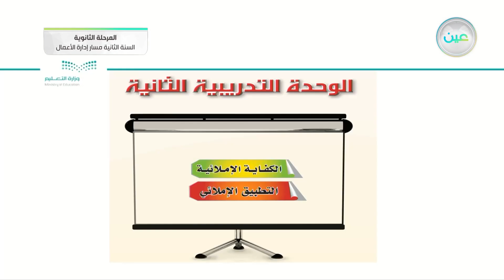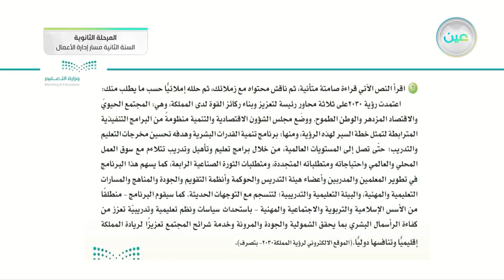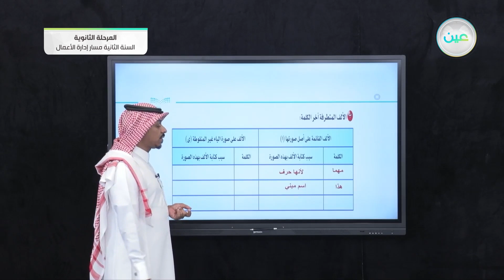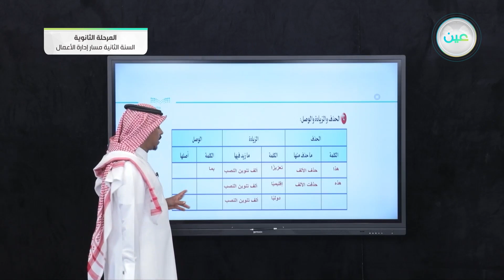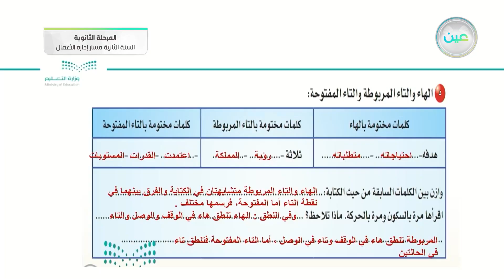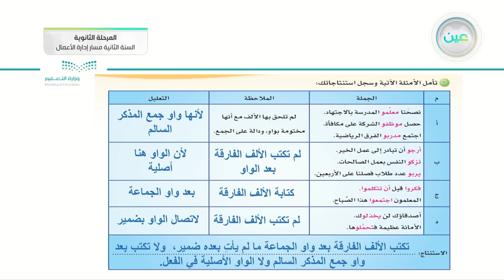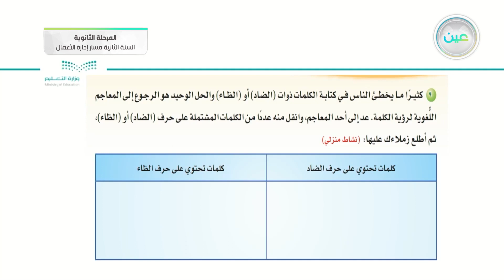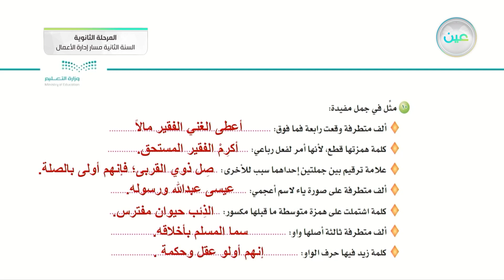تابع نشاطات التعلم 1 - الكفايات اللغوية (2-2) - مسار إدارة الأعمال - السنة الثانية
الحصة السادسة - الأحد - الأسبوع الثالث - مسار إدارة الأعمال - السنة الثانية